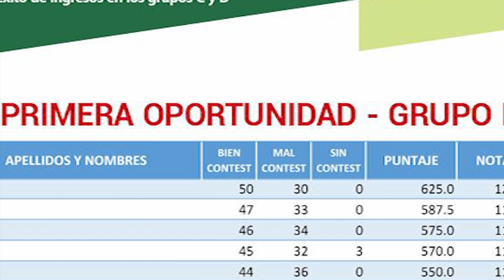ACADEMIA GONZALEZ PRADA Y COLEGIO GALILEO 2023